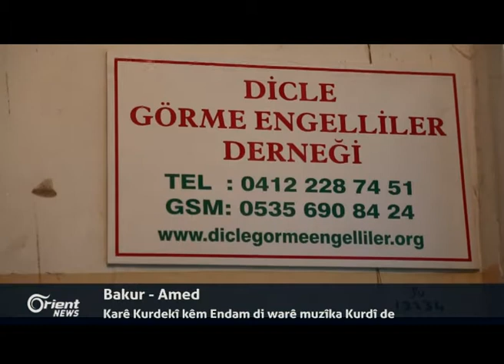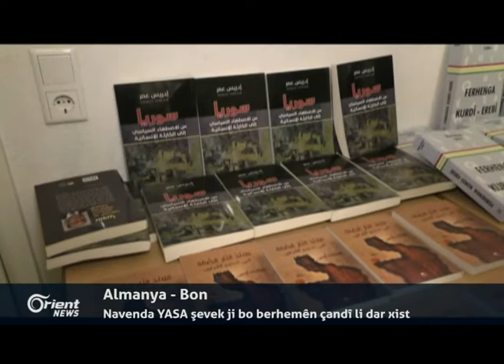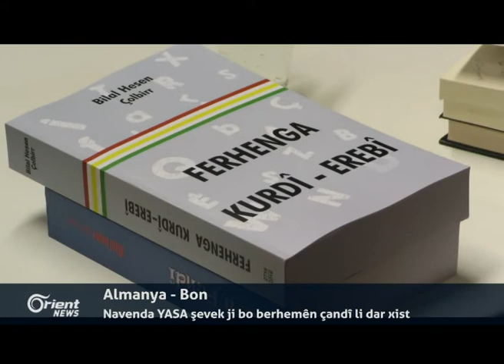Li Rojavayê Kurdistanê Asayîşên rêveberiya xweser 2 endamên ENKSê binçav dikin